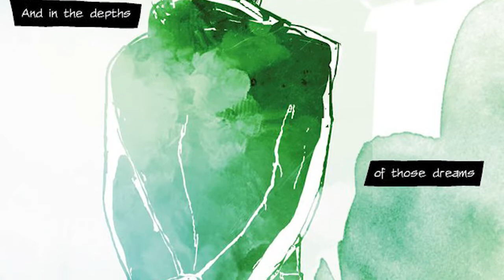CANDYMAN (1992) Retrospective Review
The Inside Movie team reviews 90's Horror! Based on a short story by Clive Barker. Virginia Madsen and Tony Todd star in this modern horror classic.

Pick up THE EYE COLLECTOR from HEAVY METAL...

John Delaney is a comic book artist, Emmy award winning storyboard artist and director.
Follow him…

Host George Michail is a comic book writer follow him…